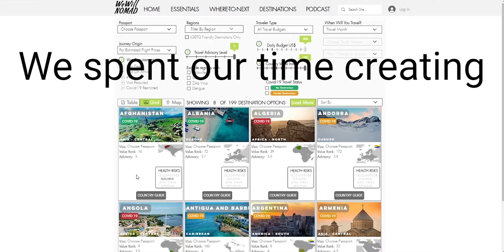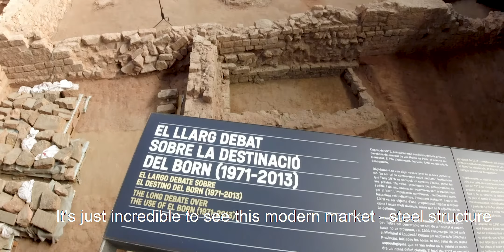S21EP19 | SPAIN We Should Have Stayed Longer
Should you even try to see 25 sights in a single day? We sure gave it our best effort - you might be surprised how far we got!

If you're interested in a map of the route we followed check out:

We also visited Granada in Spain and can show you the best place to park your campervan:

Barcelona, a city so indescribable you simply have to visit yourself. We had high expectations as we set off at daybreak with a list of over 25 "must see" sights of Barcelona and less than 12 hours of daylight to see them all! Starting with La Sagrada Familia, making our way up to old civil war bunkers to get the best views over Barcelona and ending with a stunning sunset along Barceloneta Beach. We didn't quite tick everything off our list, but we saw more than enough to be enamoured with the city of Barcelona and we will definitely return one day to appreciate more of this incredible city. You can see the map of our walking tour of Barcelona below: